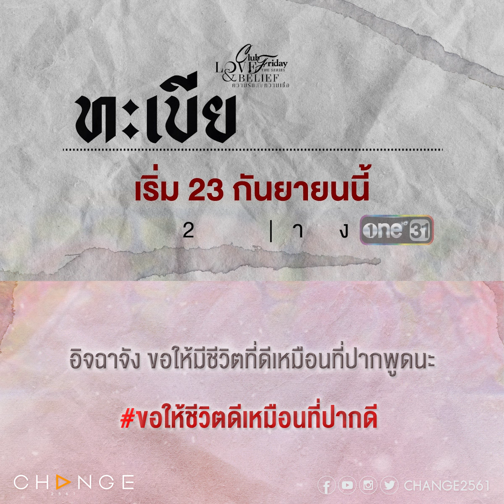ขอให้โลกไม่ใจร้ายเหมือนที่เธอใจร้ายกับตัวเอง [ ทะเบียนสมรส ตัวอย่าง EP1]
ทะเบียนสมรส EP1
เริ่มตอนแรก วันศุกร์ที่ 23 กันยายน เวลา 21.15 น.